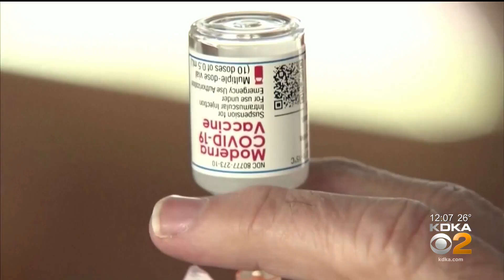Moderna Releases New Details On COVID-19 Vaccine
We're learning more about the Moderna COVID-19 vaccine and how long immunity actually lasts; KDKA's Amy Wadas reports.